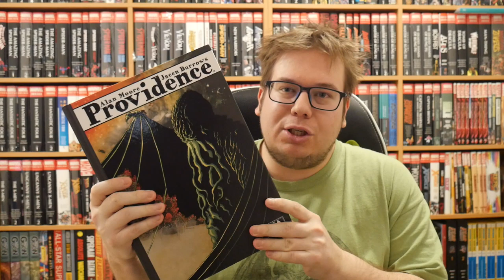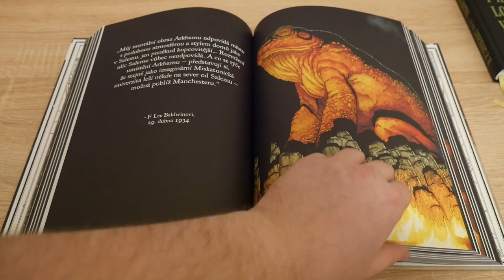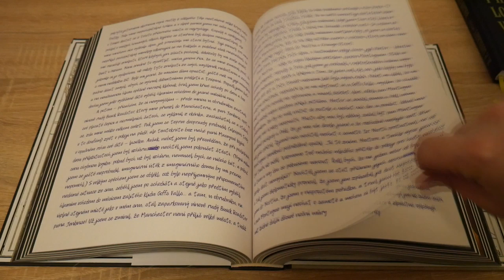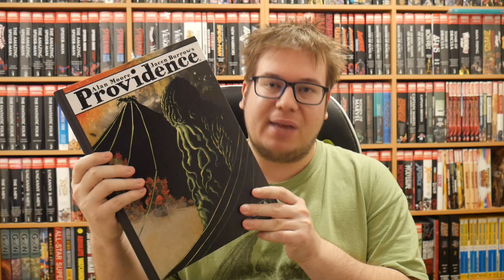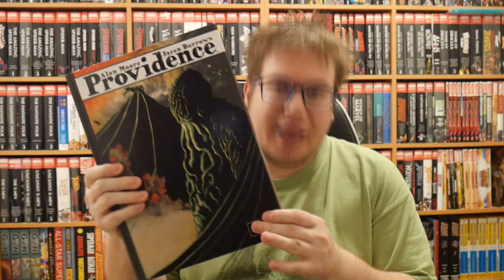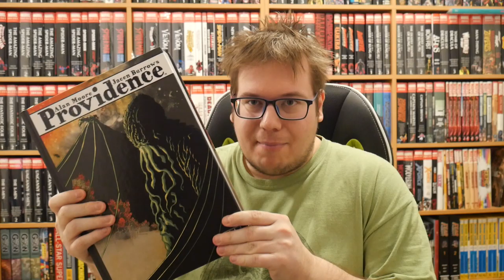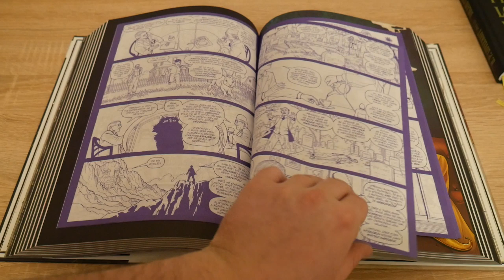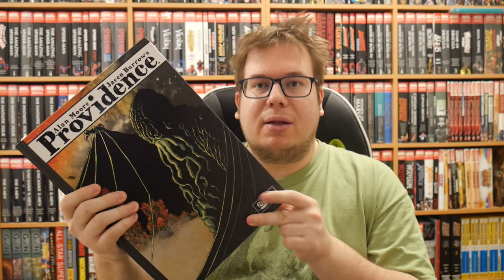Komiksy - Providence | Alan Moore miluje Lovecrafta